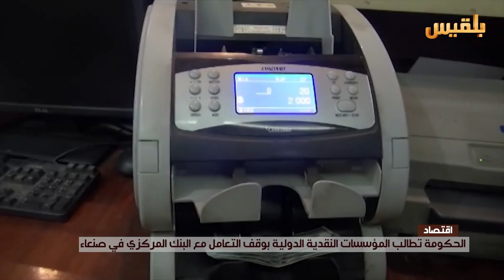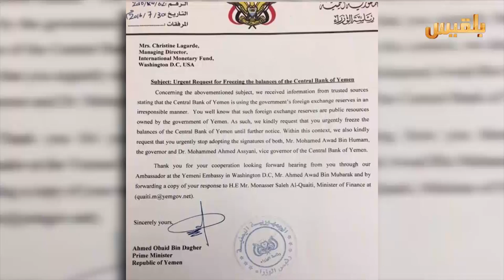الحكومة تطالب بوقف التعامل مع البنك المركزي في صنعاء | تقرير: كمال حيدرة